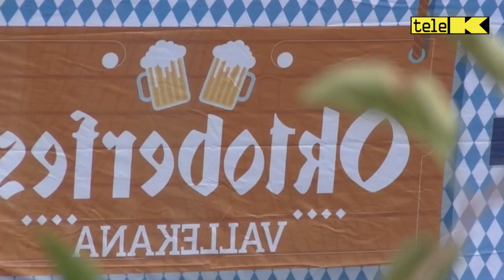Oktoberfest Vallecana´17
Con nuestro reportero Juanillo Torres, acudimos a la Oktoberfest Vallecana´17, y entrevistamos a Paco Pérez, Presidente de la JMD de Puente y Villa de Vallecas, junto a lxs vecinxs que acudieron a esta fiesta de la cerveza.